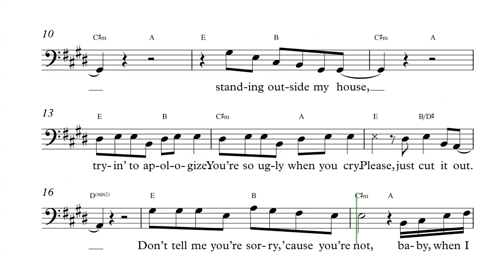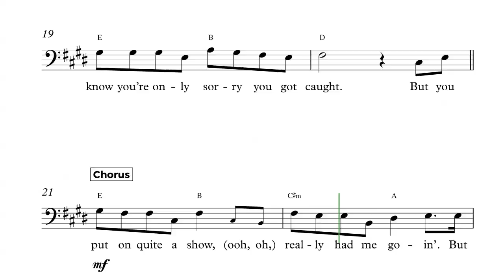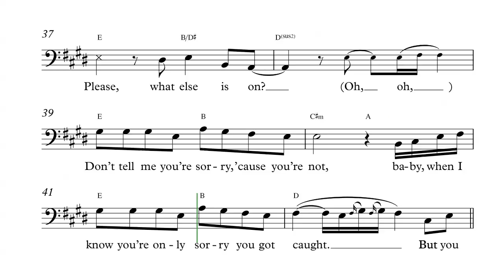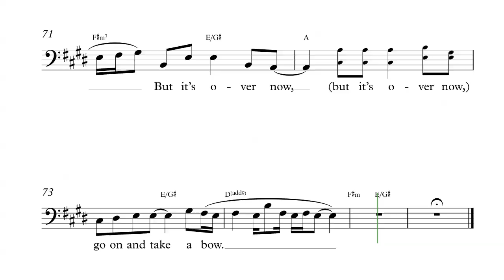Tuba - Take A Bow - Rihanna Sheet Music, Chords, and Vocals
Tuba sheet music, chords, and vocals of Take A Bow - Rihanna

Learn to play Take A Bow and play along!